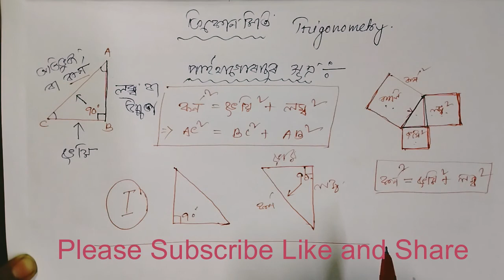Trigonometry, ত্রিকোণমিতি, ত্ৰিকোণমিতিৰ ধাৰণা, পাইথাগোৰাছৰ সূত্ৰ, Right angle triangle, Pythagoras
Hi dear students , in this videos you will be able to learn basic formula of Trigonometry , Pythagoras formula and parts of Right angle Triangle.
# ত্রিকোণমিতি
ত্ৰিকোণমিতিৰ ধাৰণা
পাইথাগোৰাছৰ সূত্ৰ
Right angle triangle